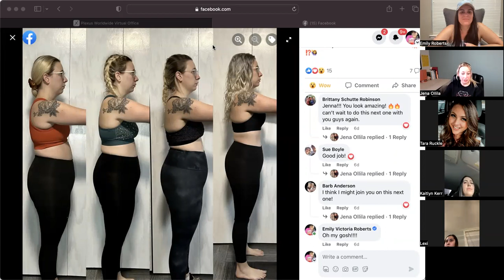10-10-10 Tricia, Emily and Jena O.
Jena shares about her experience with the 3-day Reset, Tricia shares about being a skeptical customer turned 6-figure earner x2, Emily teaches you a skill to earn Leaders Retreat in 2023.